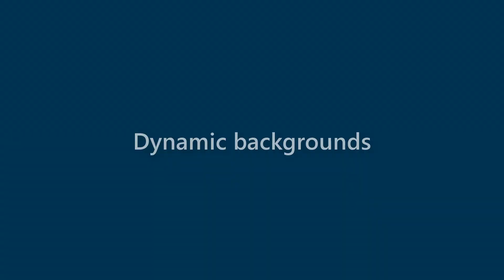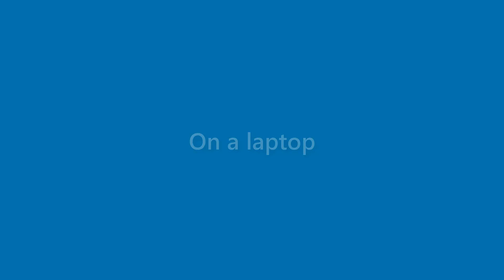Alana Adams - appearance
Name Look - Alana Adams - appearance. In this video we present "Alana Adams" name look and feel in various scenarios.
This video will cover:
How does "Alana Adams" look as a personal letterhead?
How does "Alana Adams" look on a business card?
How does "Alana Adams" look on a computer/laptop screen?
How does "Alana Adams" look with different background colors?
How does "Alana Adams" look with various fonts?